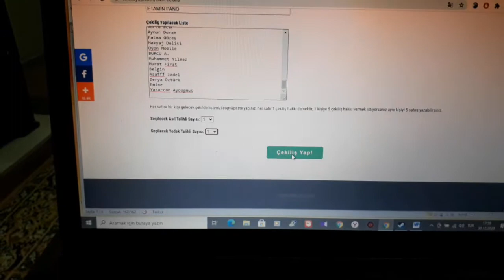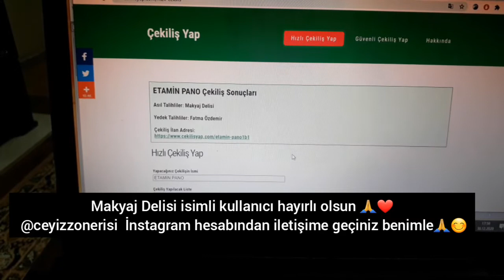ETAMIN PANO ÇEKILIS SONUCU !!!